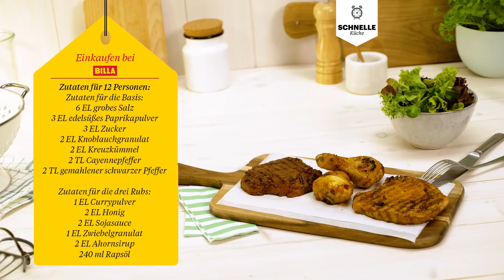1 Rub – 3 x Grillen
Jetzt heißt es wieder: Ran an den Grill! Für den perfekten Genuss setzen wir auf aromatische Rubs fürs Fleisch. Wir zeigen euch, wie ihr mit einer Basis drei Varianten für Steak, Kotelette und Hühnerfleisch zaubern könnt, um sie in köstliches Grillgut zu verwandeln. 🥩🍗 Hier geht's zum Rezept